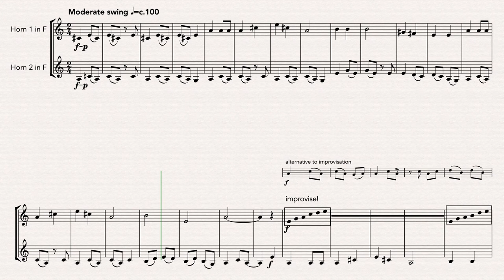The Wheels on the Bus Blues (French Horn Duet)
An easy blues version of this popular children's song.

All round the town